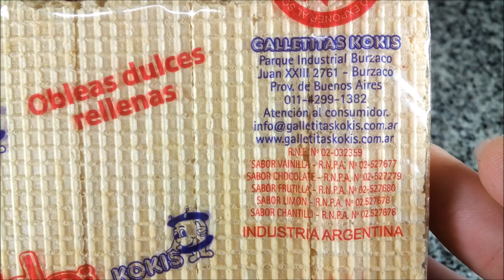Recital Dj Obleas Rellenas sabor Vainilla Kokis - Vanilla flavour filled wafers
Obleas dulces rellenas sabor vainilla. Pero neto 100g.
Elaboradas por: Galletitas Kokis ( RNE 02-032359 ); Burzaco, Provincia de Buenos Aires, Argentina.

Ingredientes: harina de trigo enriquecida, oleo margarina, grasa, agua, azúcar, sal, almidón de maíz en polvo, lecitina de soja, esencia, colorante caramelo, yema de huevo, leche en polvo.

Información nutricional:
Porción: 30g (7 galletitas)
Valor energético: 150Kcal=630KJ (8% VD)
Carbohidratos: 22g (7% VD)
Proteínas: 0.9g (1% VD)
Grasas totales: 7.1g (12% VD)
   Grasas saturadas: 2.1g (10% VD)
   Grasas trans: 0g
Fibra alimentaria: 0g (0% VD)
Sodio: 55mg (2% VD)